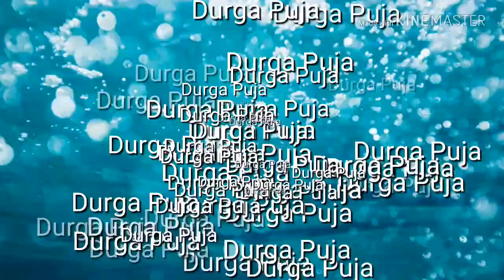a Mini durga puja special 2018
A Mini Durga puja special
Hi guys please see this video and enjoy of Assam video